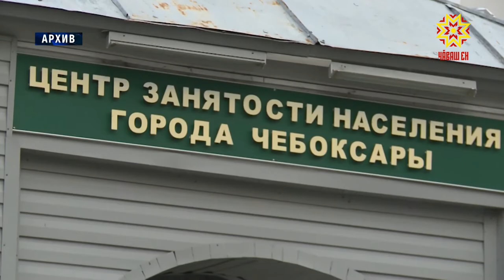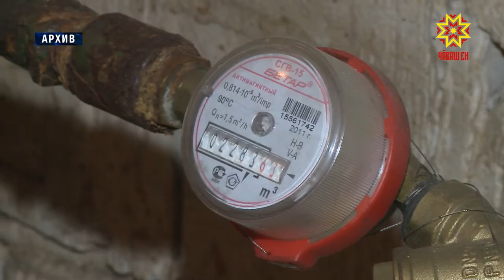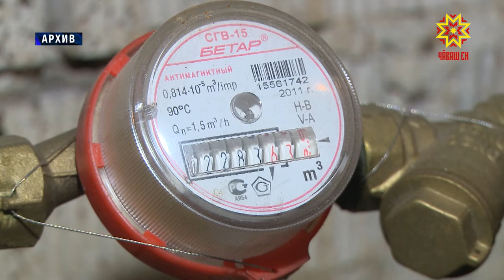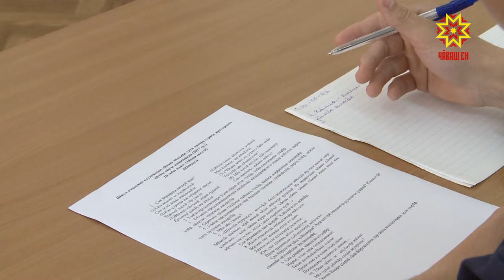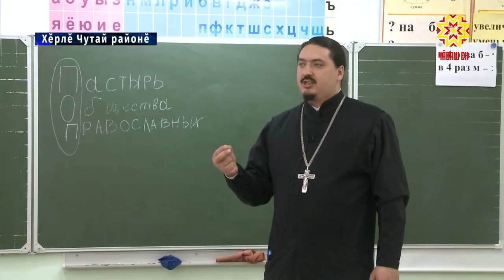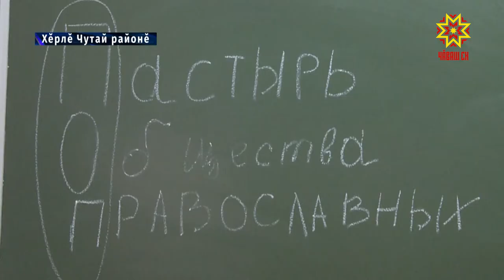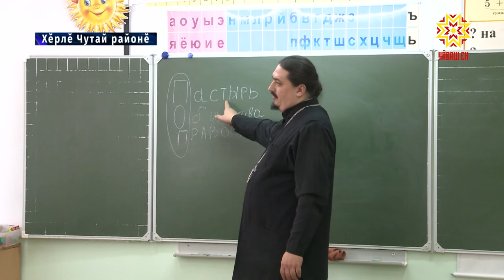Республика 10.01.2019 на чувашском языке. Вечерний выпуск